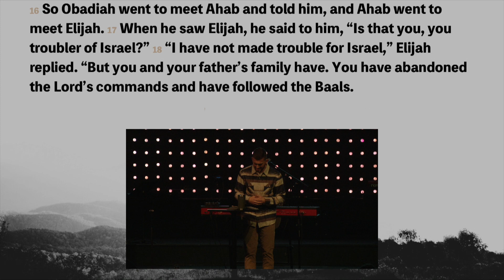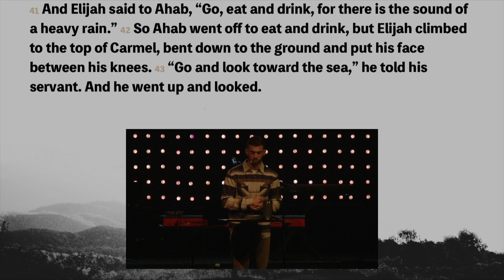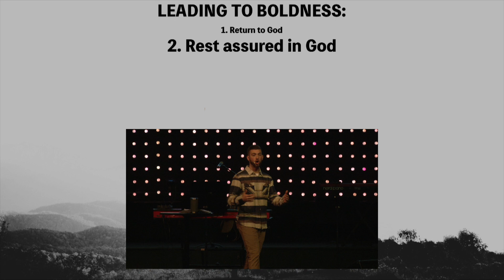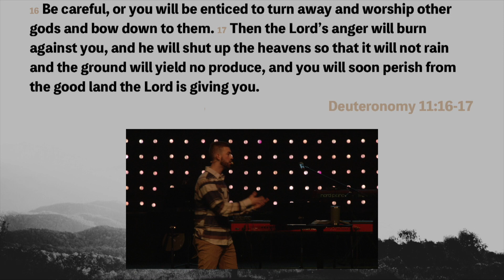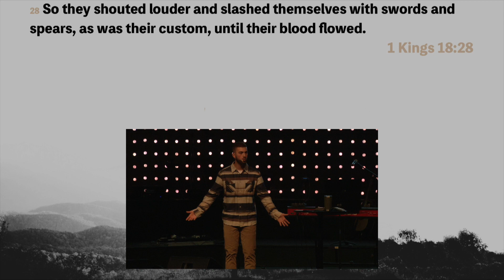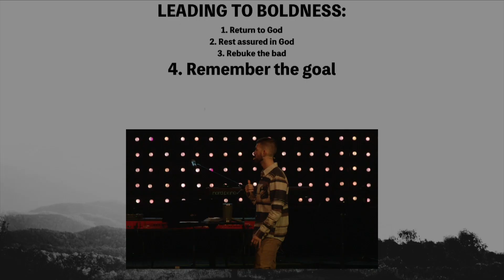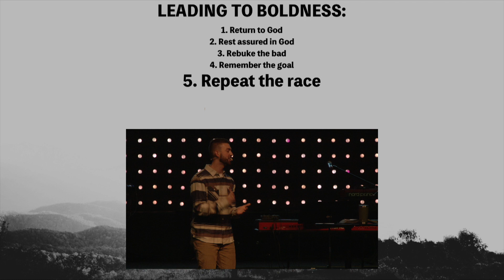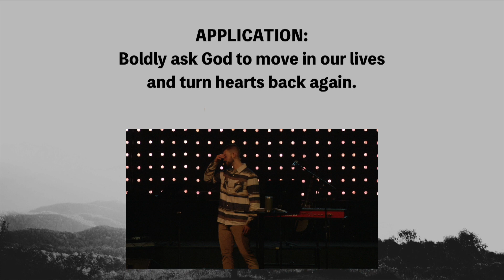Turning Back Again | Brennen Schmitt